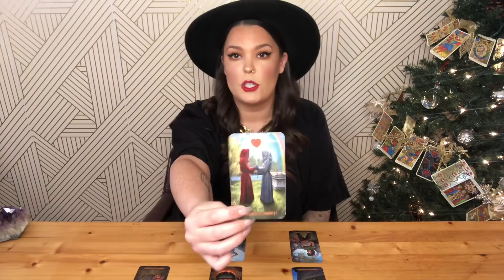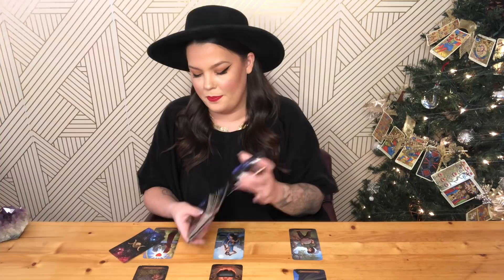CANCER- A DREAM COME TRUE! THIS DECISION CHANGES EVERYTHING! YES YOU CAN HAVE IT ALL!- MID DECEMBER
SPIRITUAL GOODIES:
Use code:
“INTUITION10” to receive $10 off ANY SUBSCRIPTION BOX!